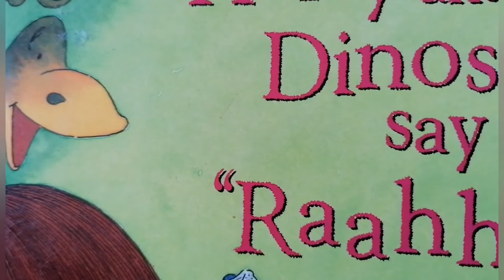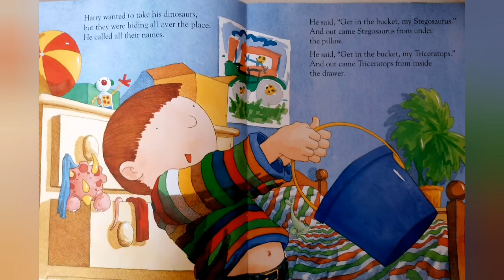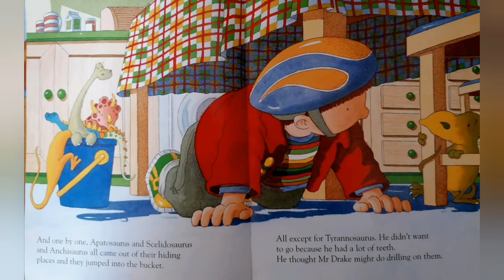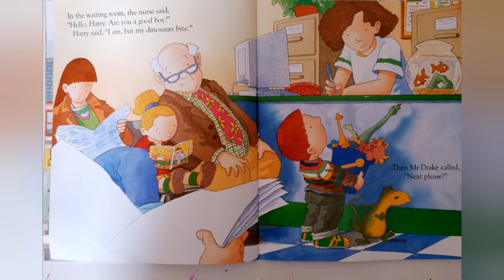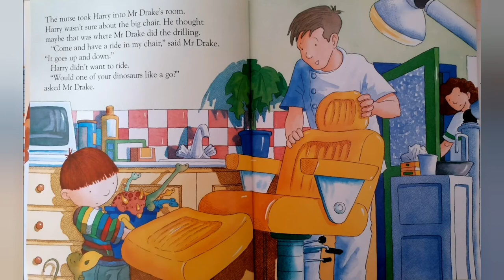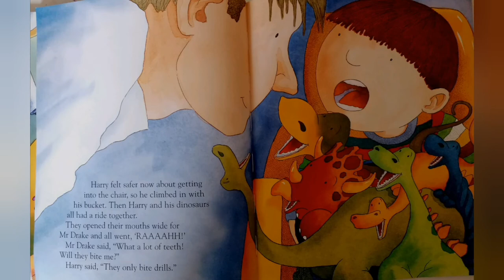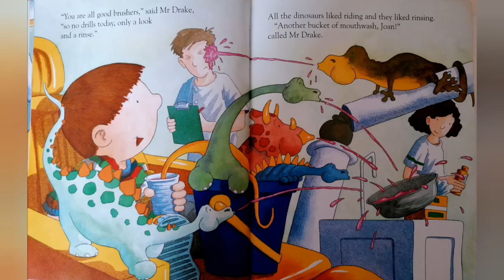Harry and the Dinosaurs say Raah| Children's Story Book Read-Aloud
readaloud reading readingbook Harry and the Dinosaurs say Raaahh |Children's Story Book Read-Aloud

Hello friends,

Harry and the Dinosaurs Say 'Rahhh!' (Picture Puffin)

Video editing and Thumbnail - YouCut mobile app.